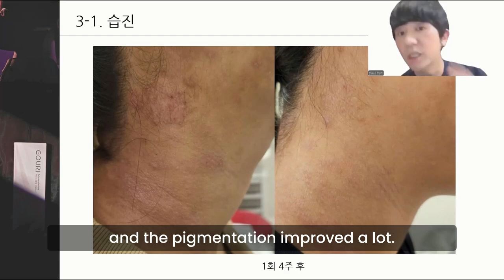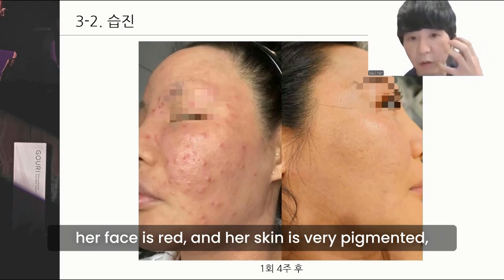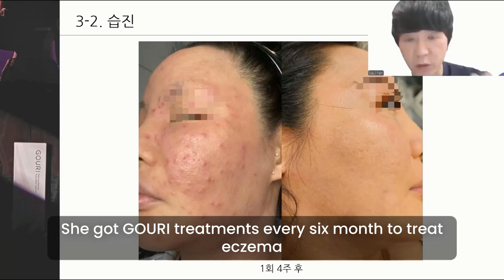How Good is GOURI Case of eczema by Dr Han